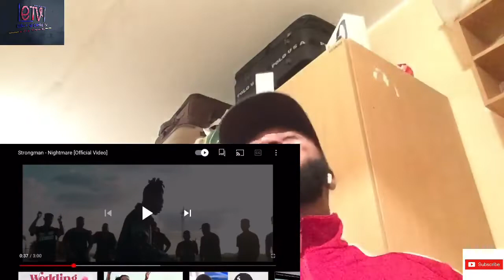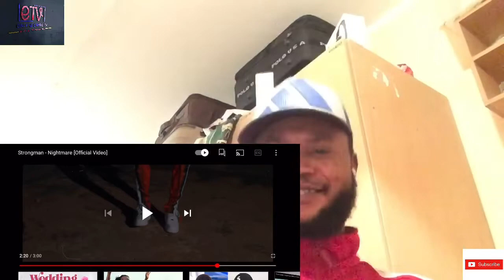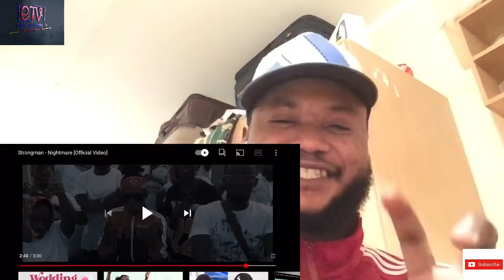Strongman - Nightmare (Reaction ) 🔥🔥🤯🤯